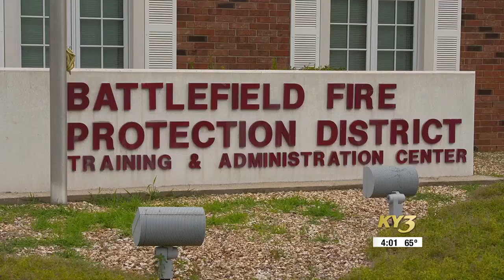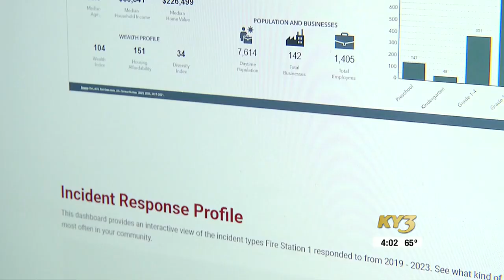Battlefield Fire to soon launch new Risk Assessment website for community